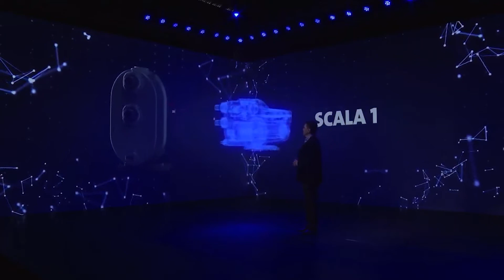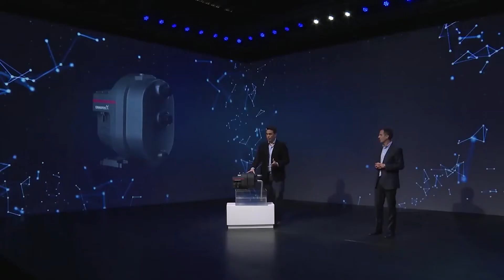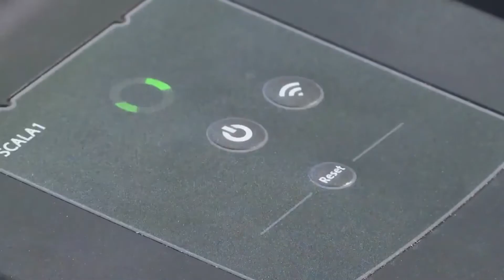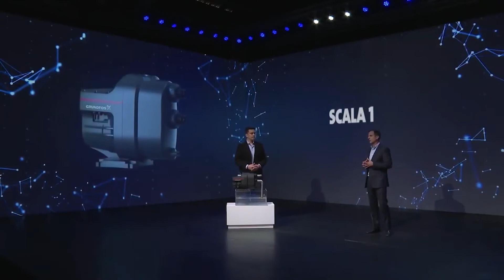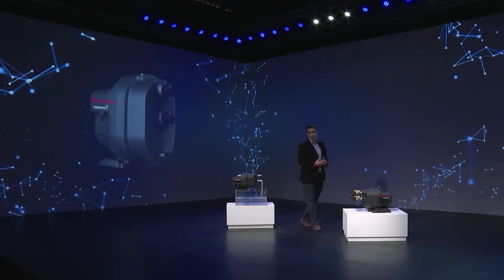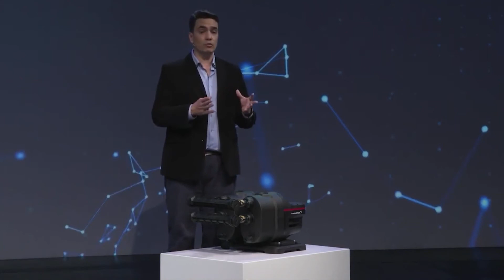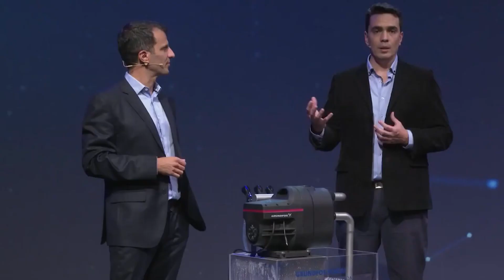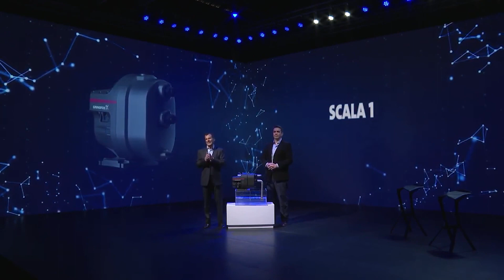Grundfos | Lançamento SCALA1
Neste vídeo, você aprenderá sobre todos os beneficios e recursos do sistema de pressurização integrado Grundfos SCALA1 e sua verão SCALA1 Twin.

Grundfos SCALA1 é um sistema de pressurização de água integrado,
tudo-em-um, com um motor de alta eciência e hidráulica
especialmente projetada para operar com baixo nível ruído.

SCALA1 oferece máximo conforto a partir de um design compacto,
fácil de instalar e operar.

Ideal para abastecimento de água em instalações domésticas
e também em pequenos edifícios comerciais. SCALA1 é perfeita
para regar jardins e gramados, porque com o aplicativo
Grundfos GO você pode programar e controlar a operação da
bomba remotamente.

Neste vídeo, você aprenderá sobre:
0:00: Introdução
2:05: Família de pressurização Grundfos
2:22: Características y diferenças com as bombas Grundfos MQ
4:00: Operação
4:50: Painel de controle – alarmes integrados
8:01: Aplicações
8:58: Aplicativo Grundfos Go
11:18: SCALA1 Twin
13:58: Modelos dispoíveis e nomenclatura
15:50: Principais caracteristicas – resumo

Apresentadores:
- Pablo Melo
- Alejandro Vicco